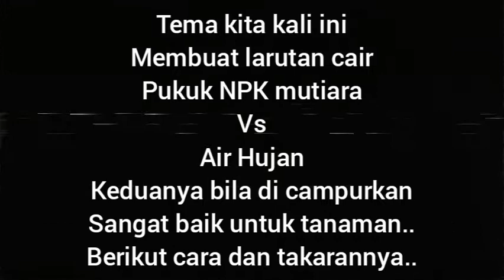CARA BIKIN AGLONEMA MAKIN SUBUR PAKAI PUPUK NPK + AIR HUJAN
Air hujan salah satu pupuk alami yang sangat baik untuk semua jenis tanaman..
tapi ada langkah-langkah atau cara mengaplikasikan jenis-jenis tanaman yang tidak bisa secara langsung terkena air hujan..
salah satunya kita cukup memberi air hujan di bagian media tanamnya saja..
Namun ketika Air hujan itu di diaplikasikan ke tanaman ada baiknya kita sandingkan dengan pupuk NPK mutiara, karna menurut pengalaman saya selama ini pupuk NPK bila di leburkan kedalam air hujan membuat tanaman yang kita tanam semakin subur..
tapi harus sesuai dosis dan cara pengaplikasiannya..
berikut video di atas cara dan langkah-langkah pengaplikasiannya..
semoga video ini brmanfaat buat kalian semua..trimakasih 😊